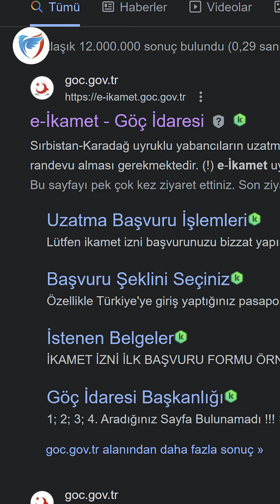İkamet İzin Kartı Teslimatı Hakkında Bilgi ve İpuçları 📬🔍 (Oturma İzni PTT)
Sevgili izleyicilerimiz, ikamet izin kartınızın onaylandığı halde hala elinize ulaşmamış olması endişe verici olabilir. Ancak, durumu kontrol etmek ve bilgi sahibi olmak için basit bir yöntem mevcuttur. Hadi birlikte adım adım bakalım:

Adım 1:
İlk olarak, internet tarayıcınızı açın ve Göç İdaresi'nin resmi internet sitesine ("e-İkamet" sistemi) gidin. Bu site, ikamet izin kartınızın durumunu kontrol etmek için en güvenilir kaynaktır.

Adım 2:
Sitede "Başvuru Sorgulama" veya "İkamet İzni Başvuru Durumu Sorgulama" gibi bir seçenek arayın ve bu seçeneği seçin.

Adım 3:
Kendinize ait kimlik bilgilerinizi ve başvuru numaranızı eksiksiz olarak girin. Bu bilgileri doldurduktan sonra, başvurunuzun hangi aşamada olduğunu kontrol edebilirsiniz. "Sorgula" veya "Ara" düğmesine tıklayın.

Adım 4:
Sistem, ikamet izin kartınızın durumunu gösterecektir. Kartınız basım aşamasında olabilir veya PTT'ye teslim edilmiş olabilir. Ayrıca, bu sistem üzerinden kargo numaranızı da görebilirsiniz.

Adım 5:
Kargo numarasını aldıktan sonra, PTT'nin "Gönderi Sorgula" sekmesine girerek kargo numarasıyla ikamet izin kartınızın ne durumda olduğunu öğrenebilirsiniz. Eğer kartınız hala yolda ise, biraz daha sabretmeniz gerekebilir. Ancak, kartınızın teslim edildiği görünmesine rağmen hala elinize ulaşmadıysa, en yakın PTT şubesine giderek durum hakkında bilgi alabilirsiniz.

Bu hattı arayarak ikamet izin kartınızın durumu hakkında bilgi alabilir ve diğer konularda destek talep edebilirsiniz. Bu hizmet, çeşitli dillerde destek sunmaktadır, böylece dil konusunda sorun yaşamazsınız.

Tüm sorularınızı bize mesai saatleri içinde  arayarak danışmanlık hizmetinden yararlana bilirsiniz.

Bizi beğenerek ve yorum bırakarak duyarlılığını gösterdiğiniz için teşekkür ederiz.

Atasa Danışmanlık 2016-dan bu güne Türkiye’de yaşayan yabancı uyruklu vatandaşlara Türkiye’de yasal şekilde yaşamalarına yardımcı olmaktadır. Amacımız mutlak müşteri  memnuniyeti müşterilerimize yapısal çözümler sunmamız ve güvenli, yenilikçi, kaliteli, ve ekonomik hizmet sunarız neden sorusunu sorar, kendimiz dahil yapılan her işi sorgularız yenilikçi çözümlerle müşterilerimizin, karlarını artırırız ve doğru stratejiyi  etkin yönetimi tasarlar ve uygularız.
Peki, biz ne hizmetler sunarız? İkamet İzni, Çalışma İzni, Öğrenci işlemleri, Yurt Dışı Davetiye, Özel Sağlık Sigortası, Kasko Sigortası, Konut Sigortası, İşyeri Sigortası vb. Hizmetler vermekteyiz.